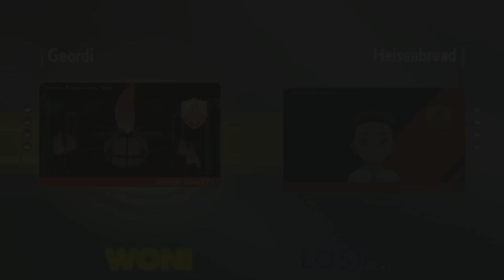I FOUGHT A WORLD CHAMP IN THE GRAND CHALLENGE! VGC Regulation H!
It was me, Zoroark!

00:00 Intro
00:27 Game 1
07:53 Game 2
20:33 Game 3
29:58 Game 4
40:41 vs Wolfey!
50:14 Game 5
56:44 Game 6
1:08:42 Outro

"Indeedee" (Indeedee-F) @ Psychic Seed
Ability: Psychic Surge
Level: 50
Tera Type: Grass
EVs: 252 HP / 252 Def / 4 SpD
Relaxed Nature
IVs: 0 Atk / 0 Spe
- Trick Room
- Helping Hand
- Psychic

"Lilligant-H" (Lilligant-Hisui) @ Focus Sash
Ability: Chlorophyll
Level: 50
Tera Type: Ghost
EVs: 4 HP / 252 Atk / 252 Spe
Adamant Nature
- Close Combat
- After You
- Solar Blade
- Sleep Powder

"Armarogue" (Armarouge) @ Life Orb
Ability: Flash Fire
Tera Type: Grass
EVs: 228 HP / 252 SpA / 28 SpD
Quiet Nature
- Aura Sphere
- Expanding Force
- Armor Cannon
- Trick Room

"Torcoal" (Torkoal) @ Flame Plate
Ability: Drought
Level: 50
Tera Type: Fire
EVs: 252 HP / 252 SpA / 4 SpD
Quiet Nature
- Eruption
- Weather Ball
- Earth Power
- Helping Hand

The Real Zoroark (Zoroark-Hisui) @ Choice Specs
Ability: Illusion
Level: 50
Tera Type: Normal
EVs: 4 HP / 252 SpA / 252 Spe
Timid Nature
IVs: 0 Atk
- Hyper Voice
- Shadow Ball
- Trick
- Focus Blast

"Ursaluna-H" (Ursaluna) @ Flame Orb
Ability: Guts
Level: 50
Tera Type: Ghost
EVs: 140 HP / 252 Atk / 116 SpD
Brave Nature
IVs: 0 Spe
- Facade
- Headlong Rush
- Swords Dance
- Protect